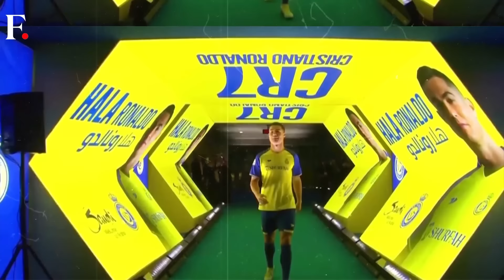US V Pak: Software Engineer Netravalkar Exacts Revenge Over Pakistan |First Sports With Rupha Ramani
USA V Pakistan: Software Engineer Netravalkar Exacts Revenge Over Pakistan | First Sports With Rupha Ramani

Team USA beat Pakistan in the T20 World Cup super over thriller. It was India-born engineer Saurabh Netravalkar who denied Pakistan victory.  From working in a software company Oracle to beating Pakistan, watch the story of Netravalkar's rise in cricket. Netravalkar also played for India's U-19 team in 2010 World Cup. Netravalkar's story is a testament to determination, skill, and the perfect balance between sport and profession. The victory also completed Netravalkar's 14-year-old revenge against Babar Azam & Pakistan. Rupha Ramani brings you the interesting journey of Saurabh Netravalkar.

USA | Pakistan | T20 World Cup | Saurabh Netravalkar | Victory | Oracle | Cricket | India | Software Engineer | First Sports | Rupha Ramani | Firstpost | Sports News